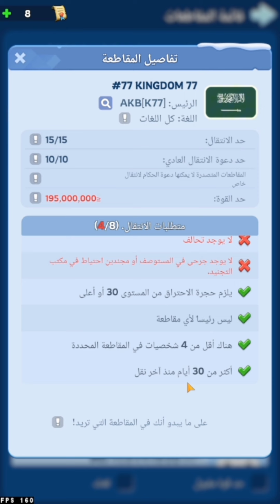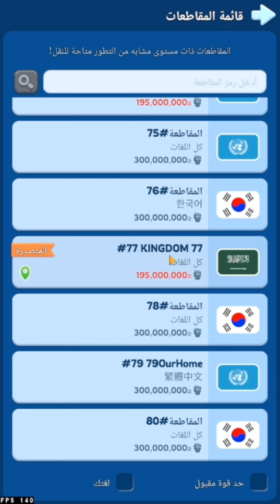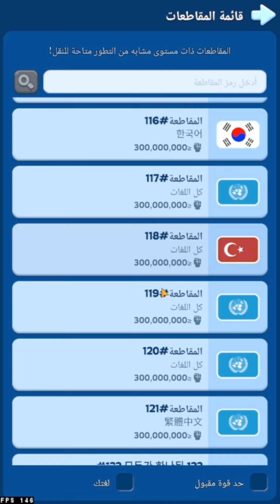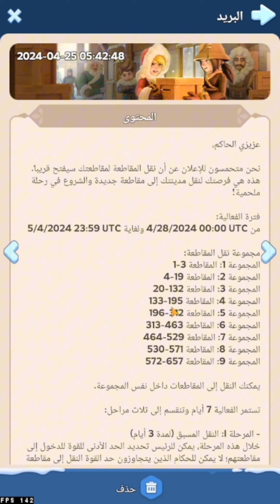شرح نقل المقاطعة وافضل التحالفات ، النجاة في الصقيع 💙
شرح نقل المقاطعة
اذا عندك اي اقتراح اكتبه بالتعليقات
وشكرا على المشاهدة 💪🏻♥️
فعّل زر التنبيهات ( 🔔 ) لكي توصلك جميع الفيديوهات الجديدة